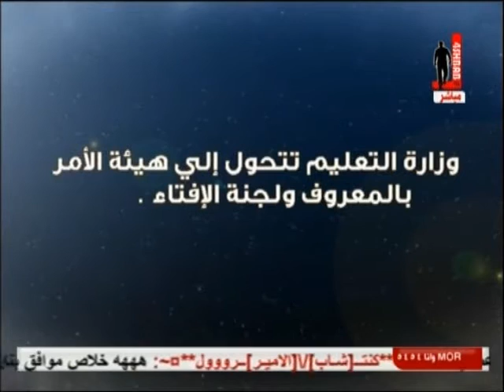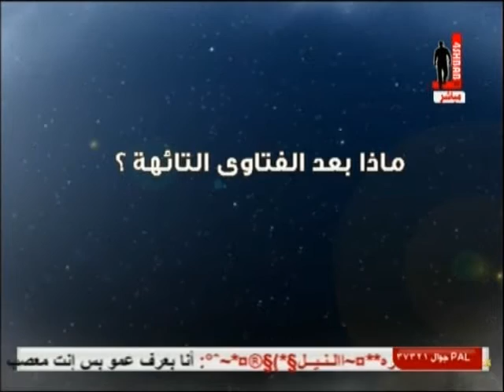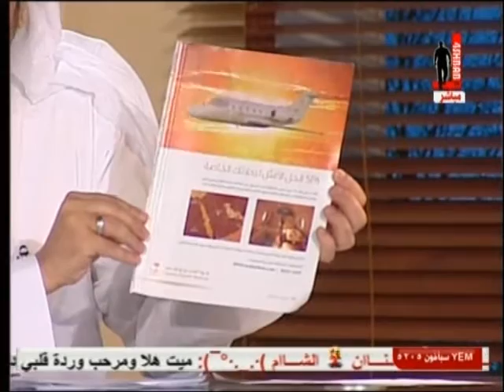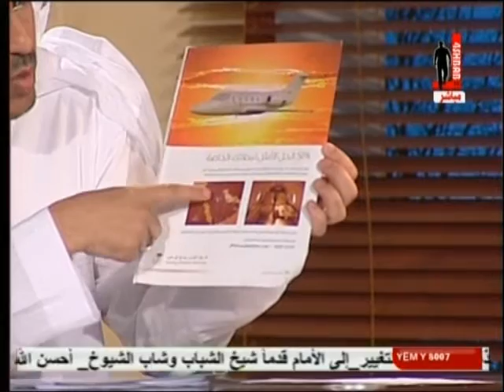برنامج افتحوا الأبواب - حلقة 1 - (1/6)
برنامج إجتماعي يقدمه الدكتور علي بن حمزة العمري يناقش فيه أبرز القضايا الإجتماعية التي دارت على ساحة المجتمع يورصد آراء المختصين والمشاهدين من خلال التقارير الميدانية والمداخلات الهاتفية والضيوف المشاركين في الحلقات يبث الساعة العاشرة كل جمعة على قناة فور شباب الفضائة